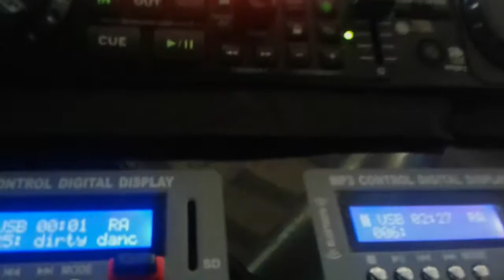locale H2O marano ticino 22 gennaio 2017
Dj Giorgio  al locale H2O  Marano ticino  (NO)